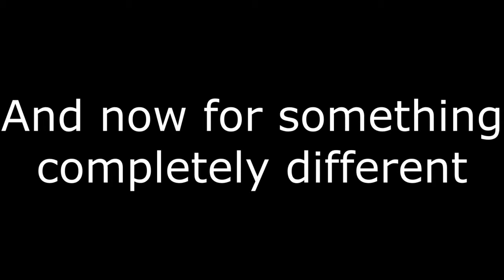Dice of the Week Season 7 Episode 1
00:31 | What is Dice of the Week?
01:19 | Gama Gurllz vs Puppy Power
01:39 | St Niko's Flying Circus vs Rivendell Reivers
02:56 | Wait What Ball vs Halfling Shortage
03:53 | Dynamo Vostroya vs Midori No Shio
04:29 | Tyr's for Years vs MNG United
07:57 | And now for something completely different